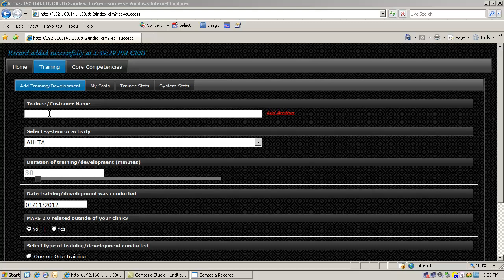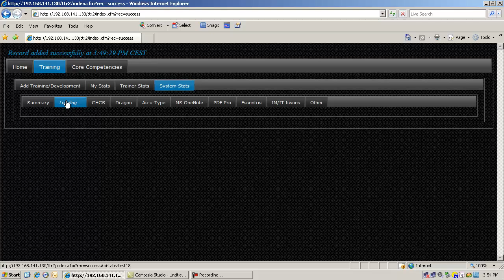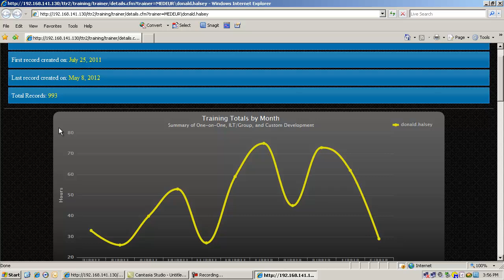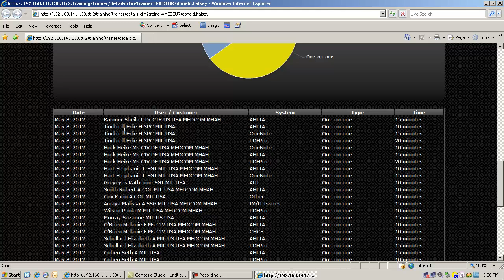ERMC Training Tracker